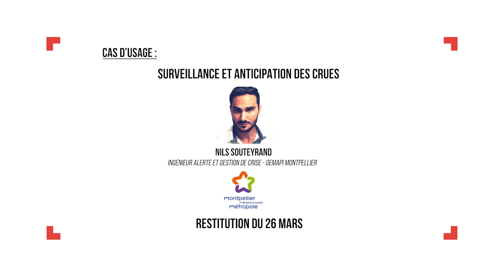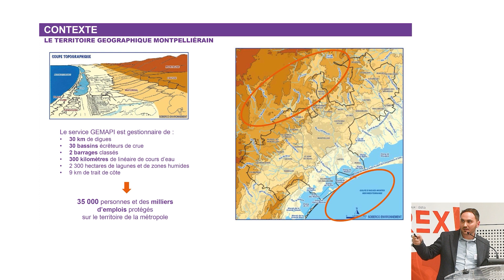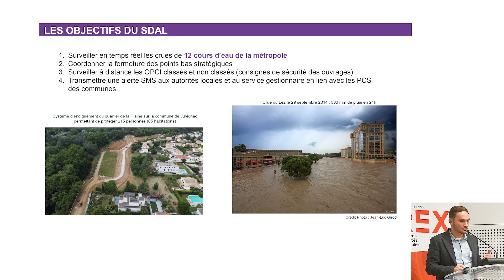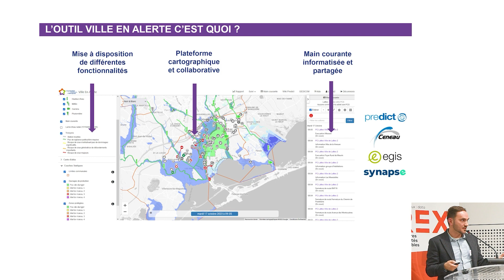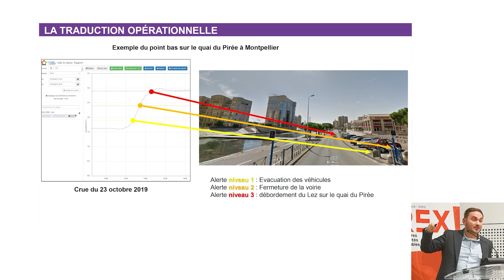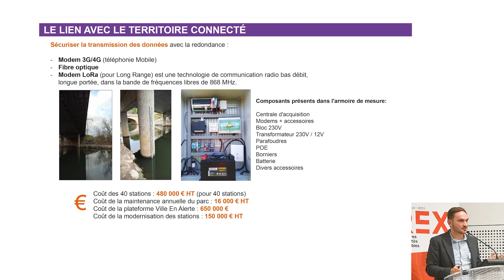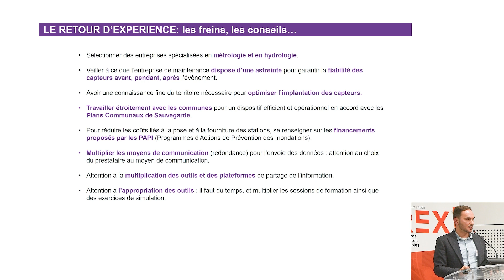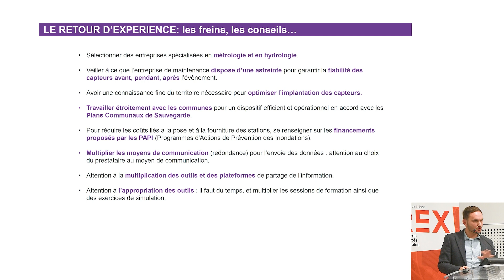RESTITUTION REX 2024 – La surveillance et l’anticipation des crues à Montpellier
Par Nils Souteyrand
Ingénieur prévision et gestion de crise
à Montpellier Méditerranée Métropole